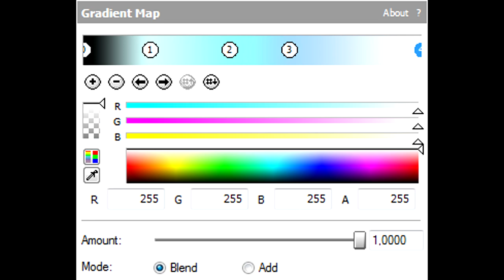How To Make Zinc Effect